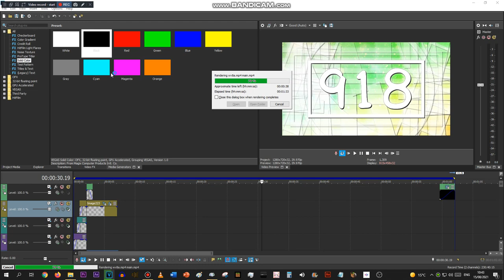Rendering a masterpiece to celebrate my belated channel anniversary